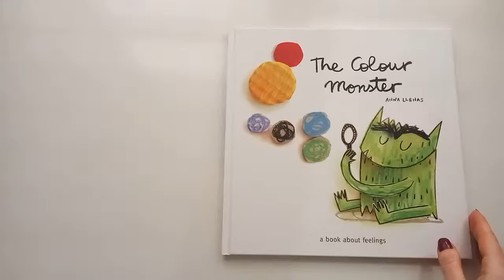The Colour Monster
This gentle picture book from Anna Llenas provides an exploration of feelings for children and adults alike.

Colour Monster has woken up and he's feeling very confused. He feels angry, happy, calm, sad and scared all at the same time. Luckily, a little girl is on hand to show him that it is OK for your emotions to be all over the place. She also explains what each feeling means through colour.

With this new, helpful information, will the Colour Monster be able to feel a little less mixed up?